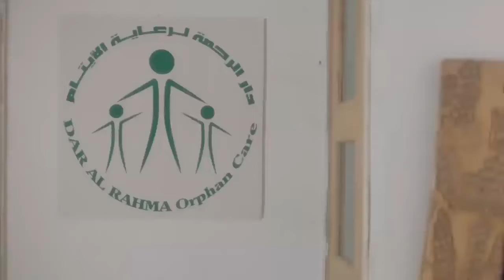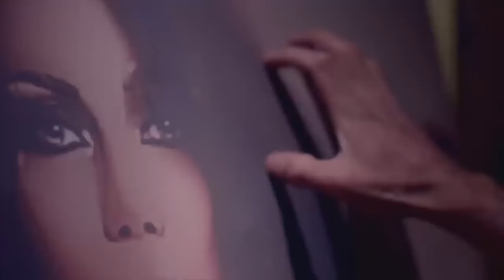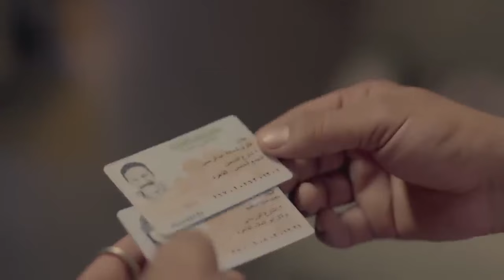حصري الفيلم الاكثر اثارة ومتعة كريستال - النجمة هيفاء وهبي فيلم السهره